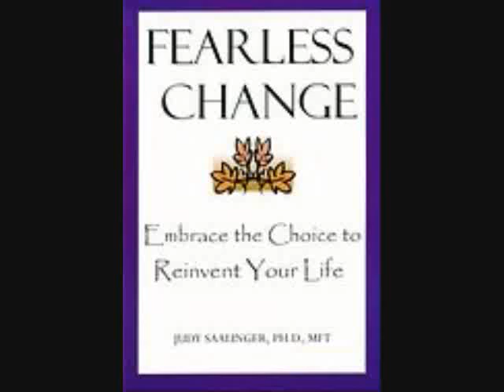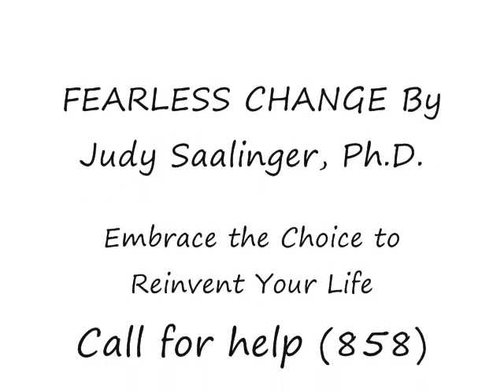Fearless Change Podcast - Embrace the Choice to Reinvent Your Life, part 1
In part 1 of the FEARLESS CHANGE podcast you will discover insight to easily identify and take action toward positive change in your recovery from alcohol and drug dependency. Recovery begins with loss. Accept and embrace what you cannot change, and allow yourself the freedom to trust rather than fear the unknown. You will increase the quality of your emotional sobriety once you learn to act on the 6 Choices of Change. You can learn how to recover from the effects of addiction, depression, anxiety and the necessary losses in life. You can.

Alcohol and Drug Treatment: Lasting Recovery